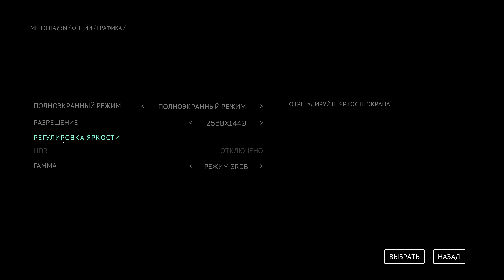Часть 5 - Выживание в Будущем через 300 лет - РЕАКТОР - The Callisto Protocol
В этой повествовательной игре ужасов на выживание от третьего лица, действие которой происходит через 300 лет в будущем, игрок возьмет на себя роль Джейкоба Ли — жертвы судьбы, брошенной в тюрьму «Черное железо», тюрьму строгого режима, расположенную на луне Юпитера. Каллисто. Когда заключенные начинают превращаться в чудовищных существ, в тюрьме царит хаос. Чтобы выжить, Джейкоб должен пробиться в безопасное место, чтобы сбежать из тюрьмы Черного Железа, раскрывая темные и тревожные тайны, спрятанные под поверхностью Каллисто. Используя уникальное сочетание стрельбы и ближнего боя, Джейкоб должен будет адаптировать свою тактику для борьбы с быстро меняющимися существами, собирая мусор, чтобы разблокировать новое оружие, снаряжение и способности, чтобы опередить растущую угрозу и избежать ужасов Мертвой Луны Юпитера.